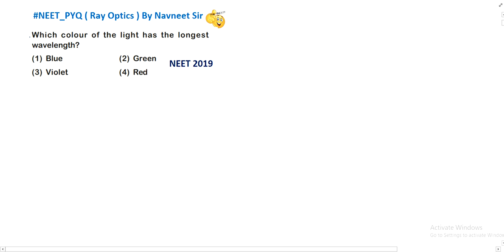Which colour of the light has the longest wavelength || ray optics neet pyq with solutions 2024